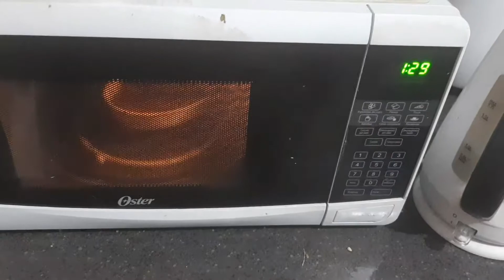QUEQUITO POR EL PRIMER ANIVERSARIO DE YOUTUBE (1)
•INGREDIENTES:
-1/2 taza de azúcar
-un huevo
-una taza de harina
-1/2 cucharadita de polvo para hornear
-1/2 cucharadita de canela en polvo
-un chorrito de esencia de vainilla
-1/4 de taza de aceite vegetal
-1/4 de taza de leche
-4 cucharadas de cocoa

♧Colocar al microondas por un minuto y medio